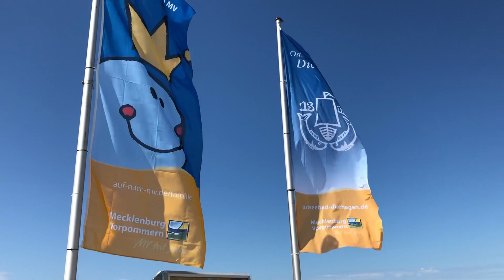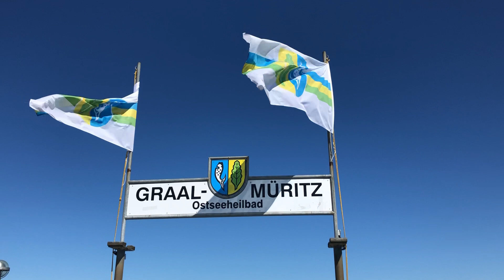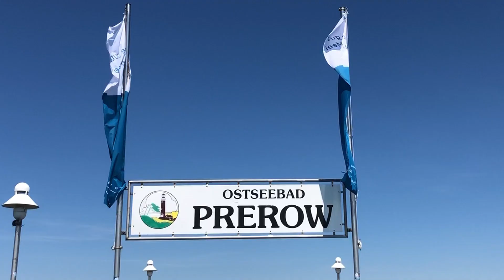Darß-Urlaub Juni 2020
5 Tage auf dem Darf im Juni 2020 - schöne Radtouren und sonnige Stunden am Strand